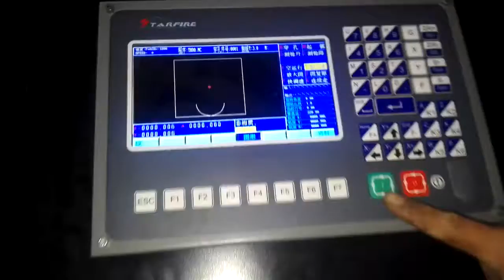cnc steel pipe and tube plasma cutting machine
Jinan Kingbeck CNC Machinery Co.,Ltd